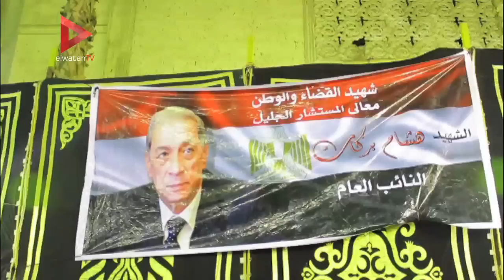الشوبكي وأبوعيطة ومظهر شاهين في عزاء هشام بركات بـ"القضاة"